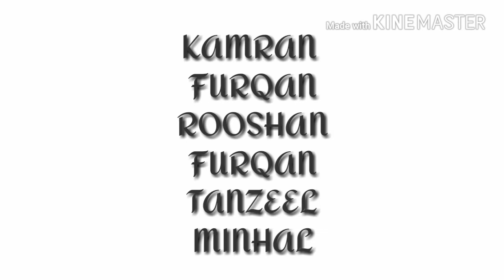Bollywood VS Reality/funny video/By Rising Starz (2018 video)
( Shere this video link so that you get more videos in a week and also shere this link on facebook or on whatsapp...
My next video will come s00n. Thank U...